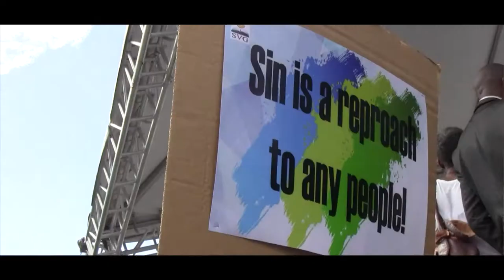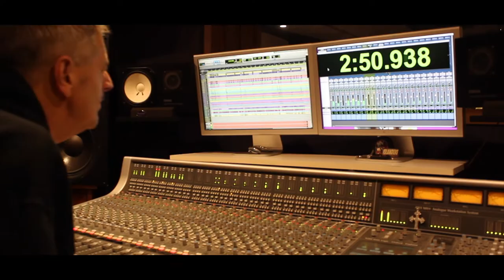WE THE PEOPLE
Al Soloman Trotman - WE THE PEOPLE ( Official Video)